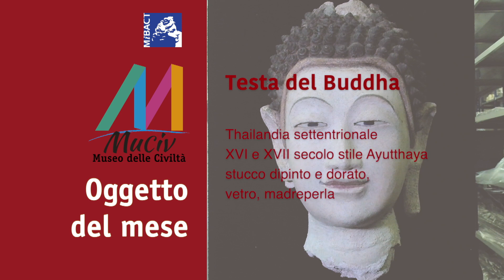Testa del Buddha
Museo delle Civiltà - Oggetto del mese
Provenienza: Thailandia settentrionale
Collezione: Dono Carmelo Dinaro 2012
Museo: Museo delle Civiltà - Museo d’ Arte Orientale
Periodo: XVI e XVII secolo stile Ayutthaya
Materiale Stucco dipinto e dorato, vetro, madreperla Misure: h 37 cm